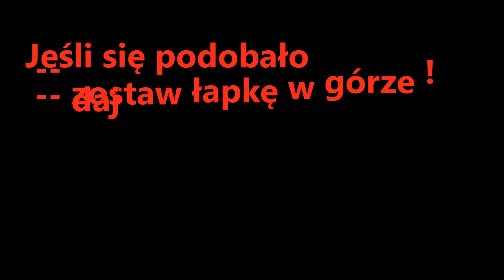Tani i bezpieczny Zestaw Turystyczny na motocykl! BUSE MURANO PRO [SMG]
Hejka,
Tak jak obiecywałam, tani i dobry zestaw turystyczny bardzo dobrej firmy Buse! Firma wojuje na naszym rynku i już rozkochała w sobie tysiące motocyklistów. Warto jej zaufać a to dowód na to, że jeśli coś jest dobre nie musi kosztować milionów :)
Jeśli macie jakieś pytania, piszcie, chcecie abyśmy nagrali coś specjalnie dla Ciebie też piszcie.
Zapraszam na mój funpage na facebook: SIARKA MOTO GADŻET